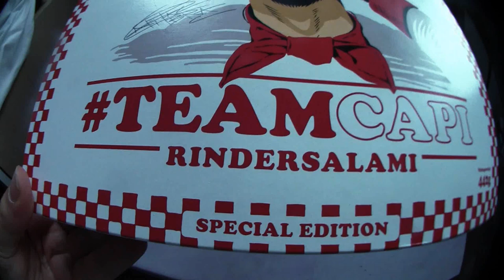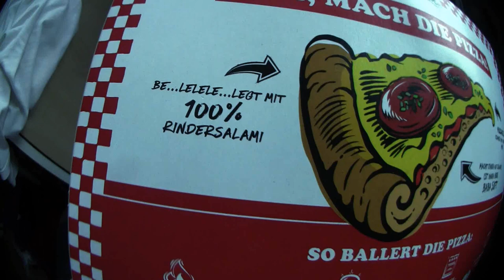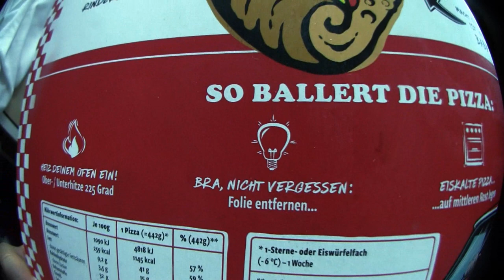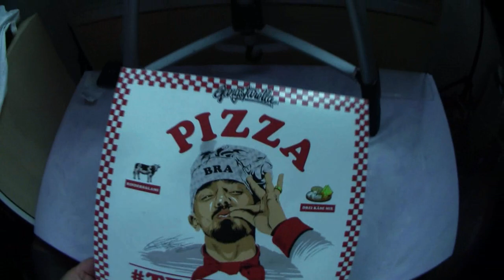Ramses Kitchen | Capital Bra Pizza Rindersalami (Gangstarella)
Viele Youtuber und bekannte Leute kreieren ihre eigene Pizza ... soweit sogut aber die meisten kann man einfach in die Tonne hauen. Überteuerter Mist ohne Geschmack und eigene Ideen. Wie sieht es aus mit der Pizza Rindersalami von Capital Bra ? Habt ihr sie schon probiert und wie findet ihr den Geschmack ? Im Angebot für 3,33 Euro haben wir zu geschlagen und versprechen es ist definitv anders als erwartet :3
Mein Trainer Code : 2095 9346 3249 (ajvarscharf)

Viel Spaß